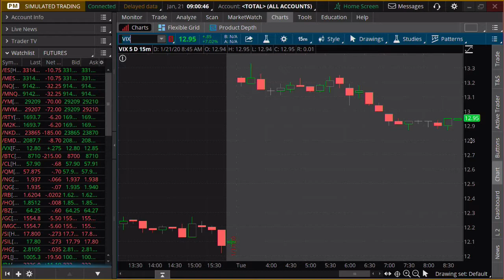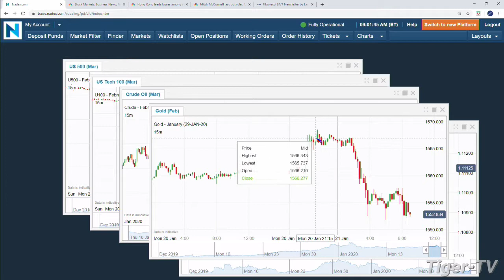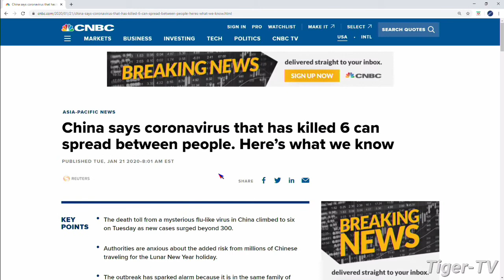January 21st, 9AM Market Update on TFNN - 2020